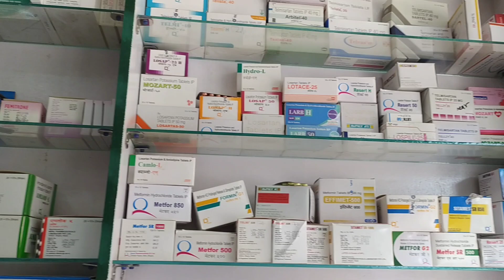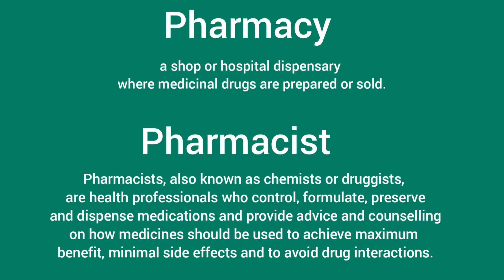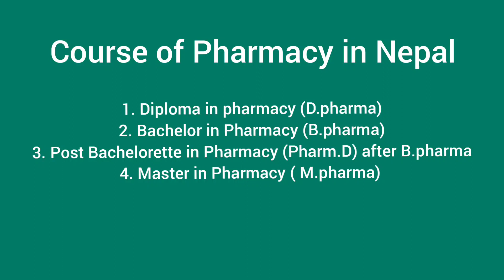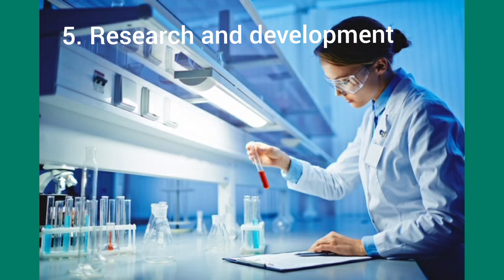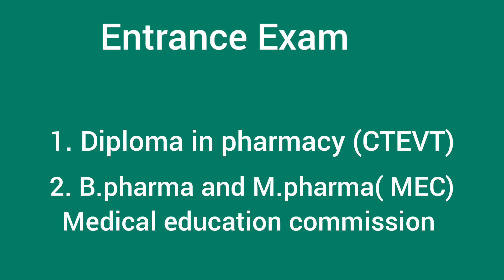Pharmacy course in Nepal/ Scope of pharmacy in Nepal / Full details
Hi everyone, its me your pharmacist Nabina Paudel,  who works in her own community pharmacy.

Pharmacist in Nepal.
Scope of pharmacy in Nepal?
Jobs opportunities of Pharmacist?
who are pharmacist?
Which field is best in pharmacy?
What is the scope of B pharmacy in India?

scope of pharmacy pdf
essay on scope of pharmacy
importance of pharmacy
types of pharmacy
role of pharmacist